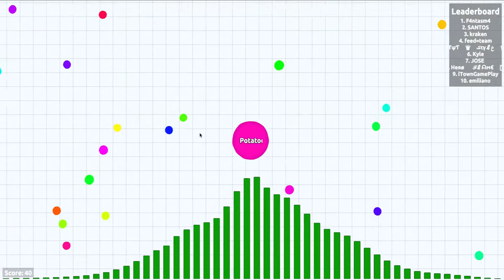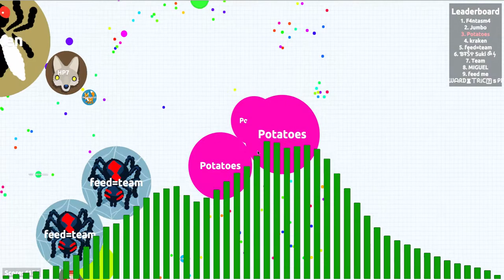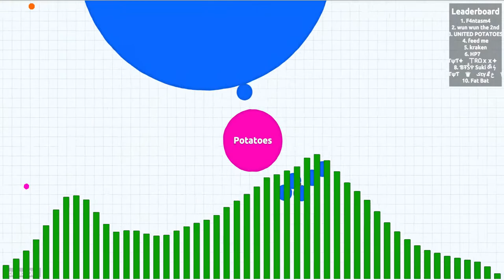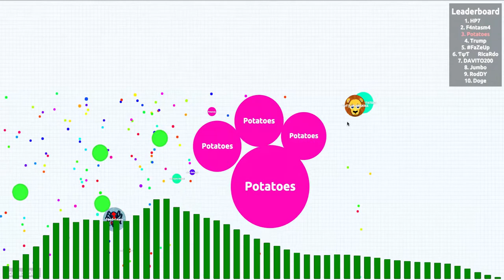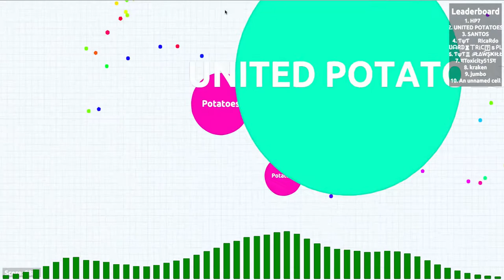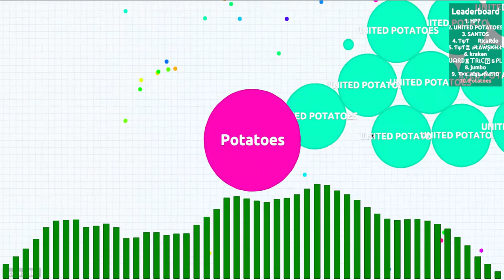Music Agar.io Gameplay | Tobu - Such Fun/Jim Yosef & Starlyte - Orion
Jim Yosef & Starlyte - Orion